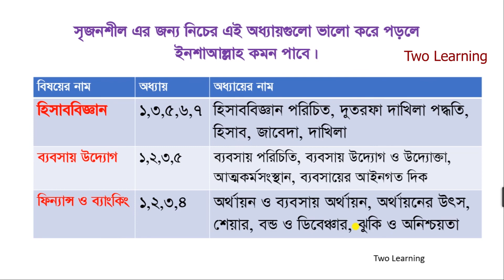এসএসসি ২০২২ হিসাববিজ্ঞান, ব্যবসায় উদ্যোগ ও ফিন্যান্স সাজেশন | SSC 2022 Short Syllabus Suggestion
SSC 2022 Accounting, business enterprise and finance Final suggestion | এসএসসি ২০২২ হিসাববিজ্ঞান, ব্যবসায় উদ্যোগ ও ফিন্যান্স সাজেশন | SSC 2022 Short Syllabus Suggestion

.Help Desk.